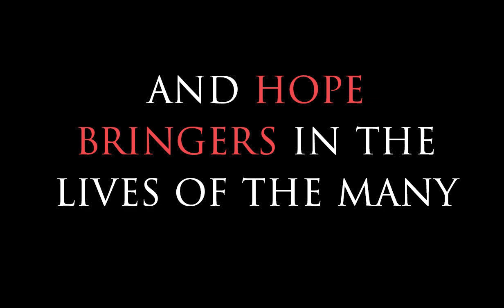Love Beyond Disaster, Thank you Guam volunteers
Thank you to our Guam volunteers and staff for your hard work, dedication, and commitment to the people of Guam. You turned up each week to support the residents of Guam, bringing hope to those who need it most.